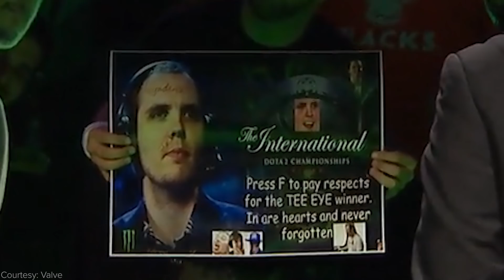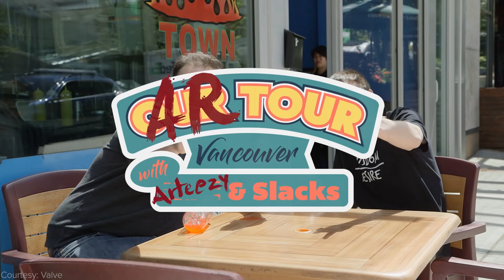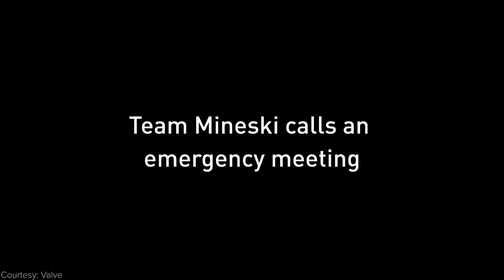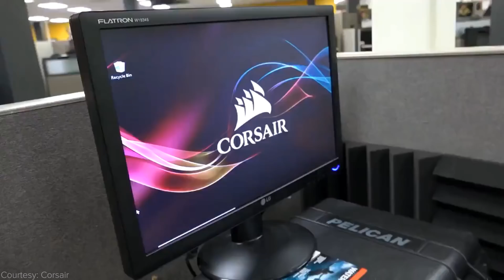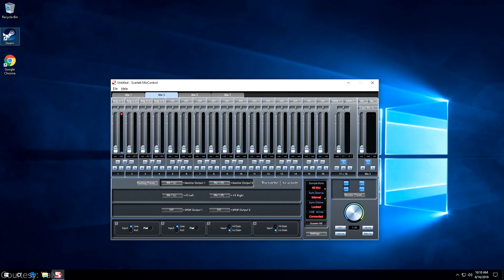The International 2018 Fails and Funny Moments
What more can we say about The International? This year it simply had it all and though this year’s tournament may be over, the memories and highlights are sure to live on for ages. But after such an amazing event, such a tense grand final that had us all holding our breaths, it’s time to unwind and take a look back at some of the more lighthearted fails and funny moments that TI8 had to offer.

Edited by Simmy Fong (@Sifolyy)
Hosted by Colin McNeil (@McNeilColin)

Thumbnail courtesy of Valve.